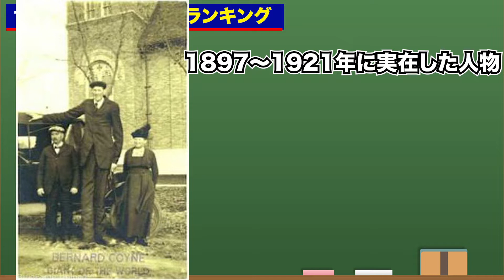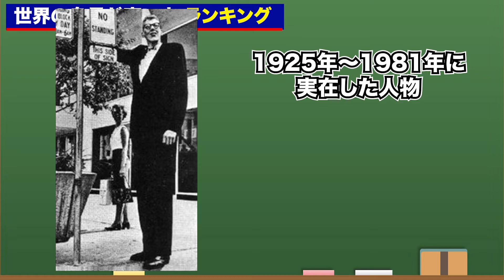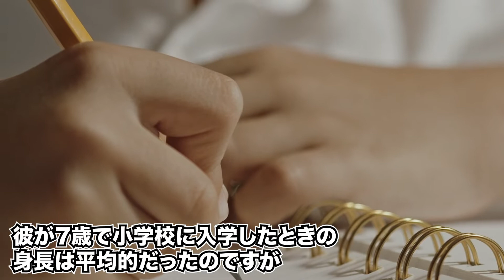【ランキング】異常に大きすぎる！世界の人類史上最も身長が高い人間ランキング『トップ10』〜人体の不思議が知れる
世界で1番身長が高い人物は何センチなのか？

【世界で身長が高い、10人の人たちを知ることができます】

人類って不思議ですよね。
子供の頃までは普通だったのに、突然身長が高くなることもあるそうです。
でも、身長が高くなるのは病気と関係していたり、、、

ちなみに私の身長は168cmです。
身長には比較的コンプレックスを持っている一人です。

このチャンネルでは、最近の気になったニュースや時事ネタ、雑学などを配信しています！

みなさんでチャンネルを盛り上げてください！